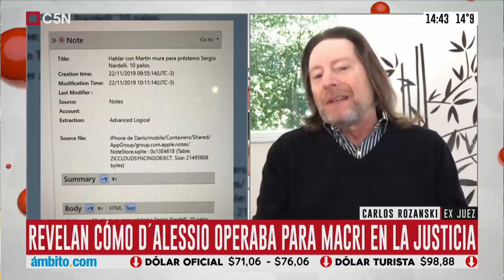Revelan cómo D'Alessio operaba para Macri en la Justicia